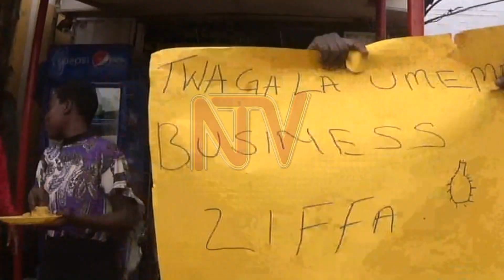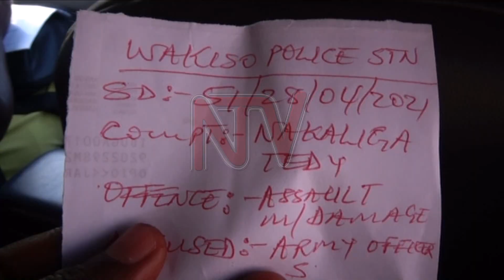Yet again, security accused of beating journalists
With less than a week to world press freedom day on 3rd May, two more Journalists are nursing wounds after being beaten by soldiers at Kayunga in Wakiso district.

Teddy Nakaliga working with our sister station Spark TV and Amon Kayanja of Salt TV were covering locals who were demonstrating following a one week power blackout.